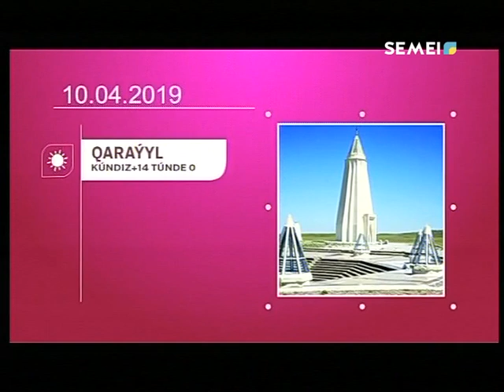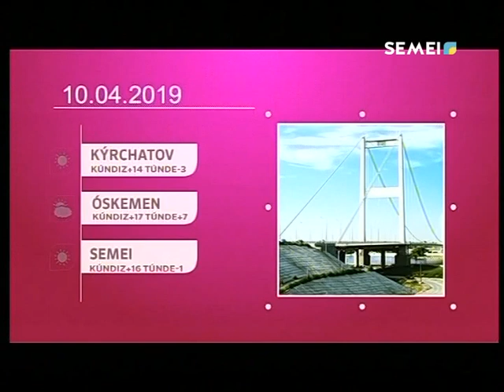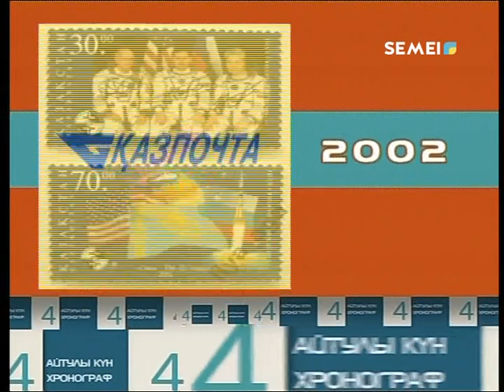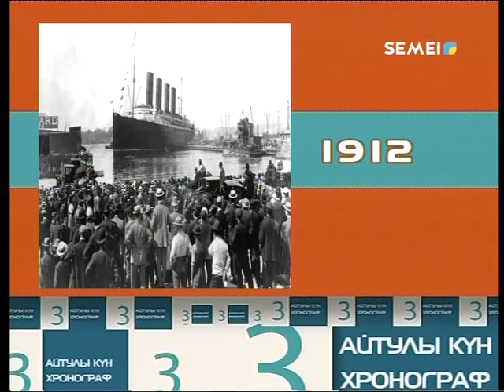Сәлем, Семей! 10.04.19